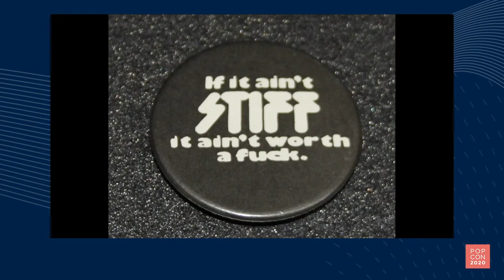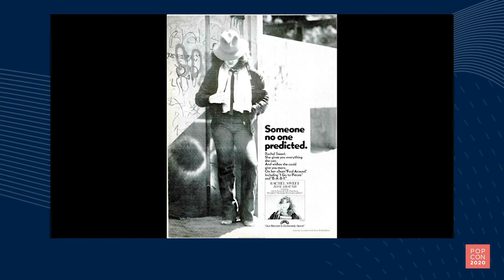Pop Con 2020 - Rachel Sweet's Real Time Jailbait Rock/Punk Rebellion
At 14, Rachel Sweet caught the ear of STIFF’s Dave Robinson. At 15, she was in London, making her debut FOOL AROUND – and diving new wave waters. Navigating punk, she created her own path.

Holly Gleason
Writer
HITS, Pollstar

1) “B-A-B-Y” – Rachel Sweet
2) “I Go To Pieces” – Rachel Sweet
3) “Stranger In The House” – Rachel Sweet
4) “Who Does Lisa Like” – Rachel Sweet

Pop Con 2020 is being reimagined as an online conference to be held over three weeks in September 2020. Learn more about Pop Con + register for this year's event